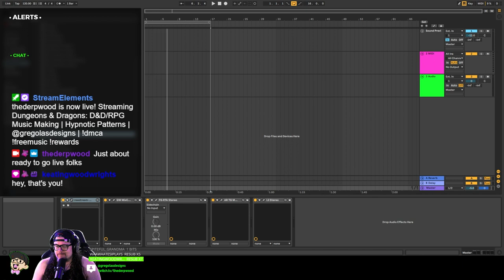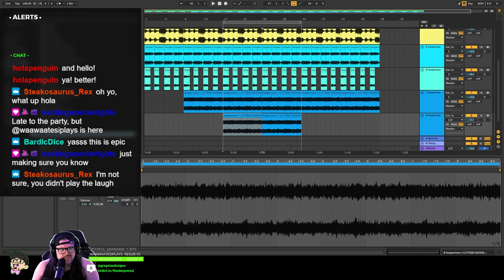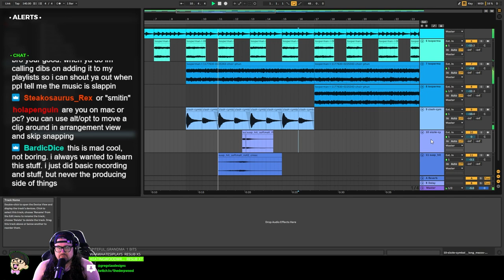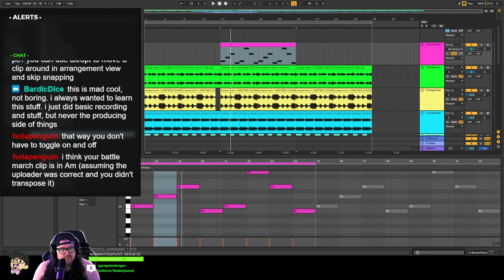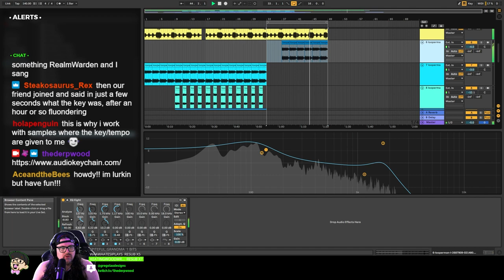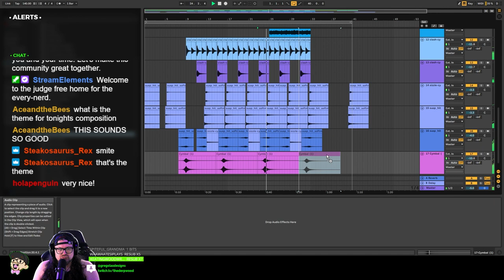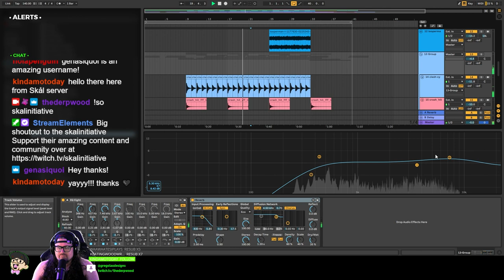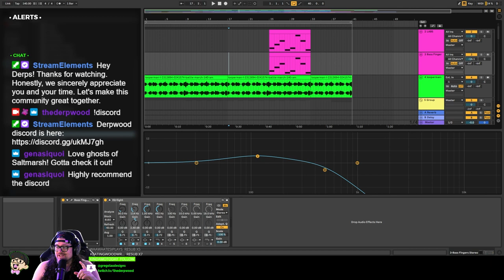Hypnotic Patterns | D&D Music Making | Free No Copyright Music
Welcome to Hypnotic Patterns, a live stream where @gregolasdesigns gives you creative access to the process he uses to make D&D RPG & Fantasy music that's free to use online.